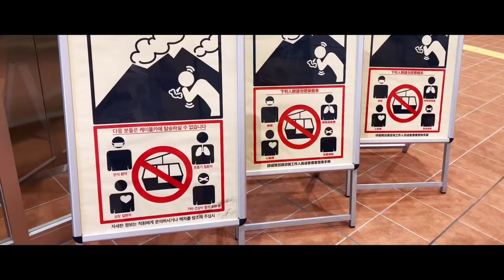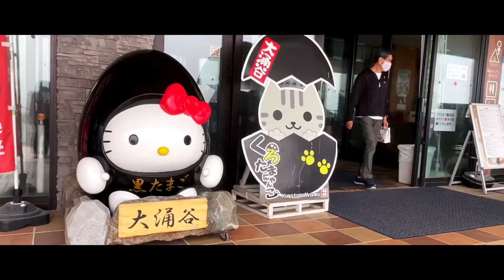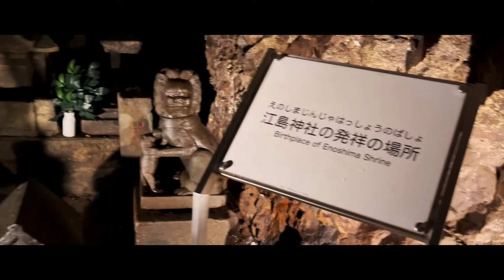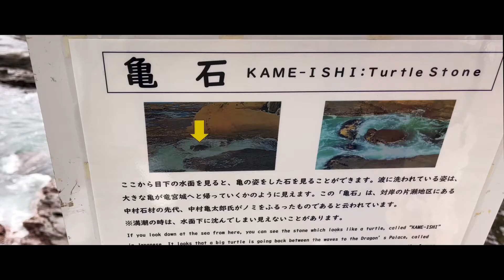【神奈川観光】箱根・鎌倉の旅 【Travel-Vlog】#100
Location : Kanagawa Prefecture, Japan

Equipment used
Camera : RX100M7 , iPhone12 max Pro , Insta360 one X
Gimbal  : CRANE M2 , PowerVision S1
Editing  :  LumaFusion on iPad Pro

神奈川観光に行ってきました。
今回の動画は、神奈川観光「箱根・鎌倉の旅」総集編です。

以外の動画を多めに使用して編集しました。

RETRIP